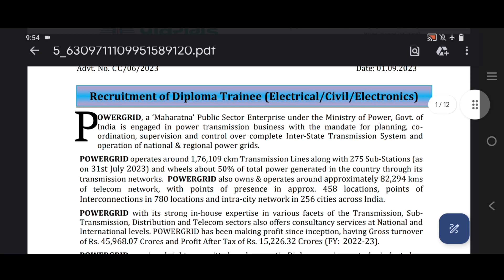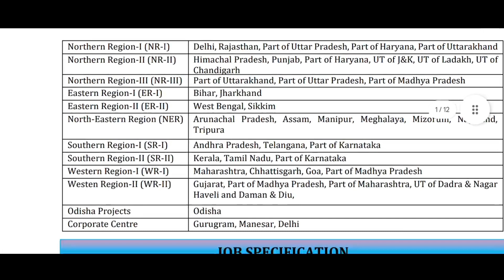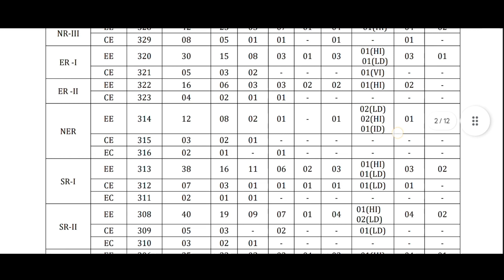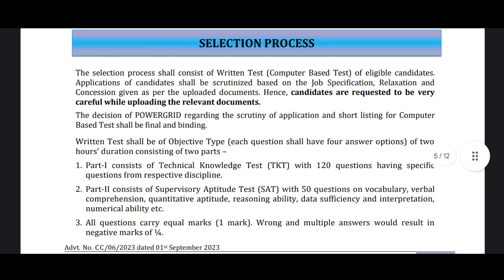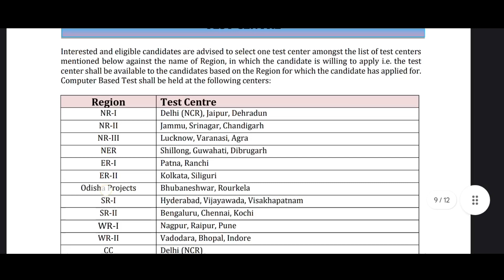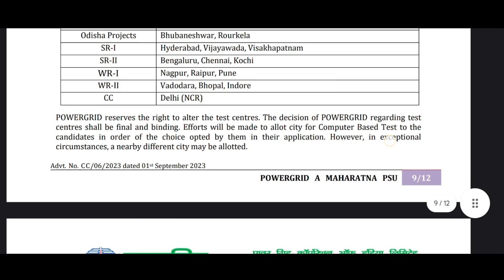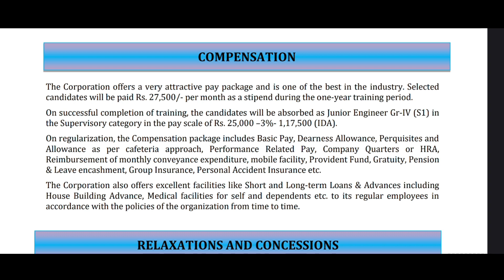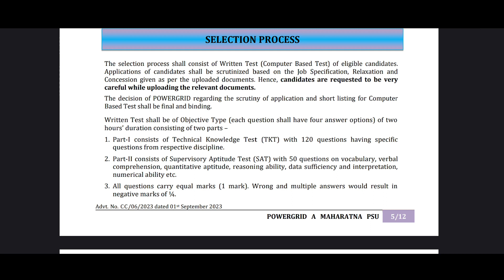POWER GRID DIPLOMA TRAINEE NOTIFICATION DETAILS TELUGU||VACANCY EXAM DATE EXAM PATTERN VACANCIES